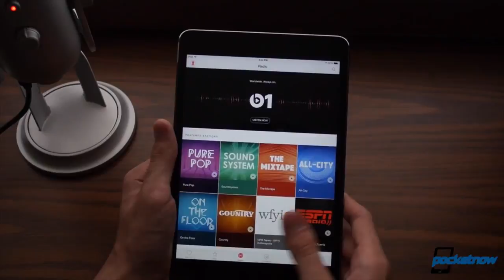iPhone 6s, OnePlus 2, Galaxy Note 5 comments & more - Pocketnow Daily Recap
Pocketnow Daily vides:
- Google Now offline, OnePlus 2 fingerprint scan, Galaxy Note Edge 2 & more – Pocketnow Daily /2015/06/29/google-now-offline-pocketnow-daily
- Samsung US dominance, Apple Music launched, Lollipop updates & more – Pocketnow Daily /2015/06/30/samsung-us-dominance-pocketnow-daily
- iPhone 6s LTE-A, LG G4 Deals, Apple Music, Bloopers & more – Pocketnow Daily /2015/07/01/iphone-6s-lte-a-pocketnow-daily
- Galaxy Note 5 case, iPhone 6s camera, Apple Watch 2 & more – Pocketnow Daily /2015/07/02/galaxy-note-5-case-pocketnow-daily
- iPhone 6s changes, metallic OnePlus 2, Android M updates & more – Pocketnow Daily /2015/07/03/iphone-6s-changes-pocketnow-daily

1. Keep it short
2. Stick to the point
3. Try to get some likes on your comments, which usually happen if you nail the first two tips above